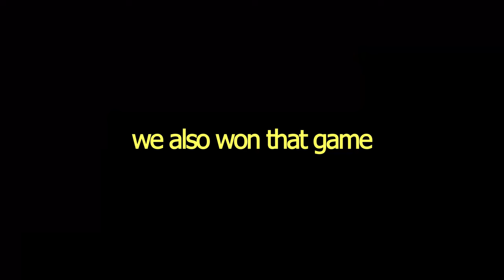What it's like playing with little kids in Fortnite...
got a lot more footage with this kid lmao... second part coming up soon
fortnite chapter 5 update gameplay